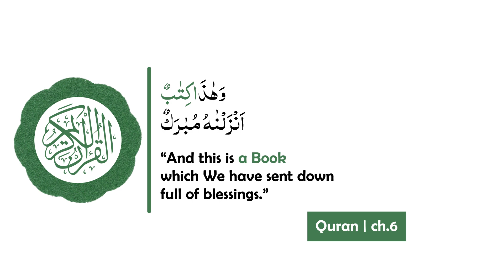What is the Quran?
The Holy Quran is the Holy Book for Muslims sent from God, Allah to the Prophet Muhammad (pbuh) via the Angel Gabriel. It is therefore believed to be the direct revealed word of God. The Quran is a law book, contains moral lessons, stories of the prophets, and prophecies of the future. It is a complete guidance, and according to Muslims, the last law to be sent. The Quran, like all other holy books, is respected in Islam.